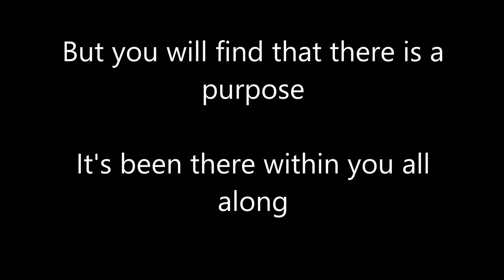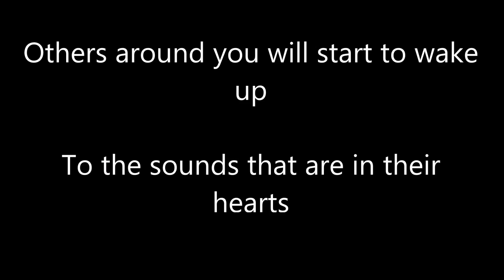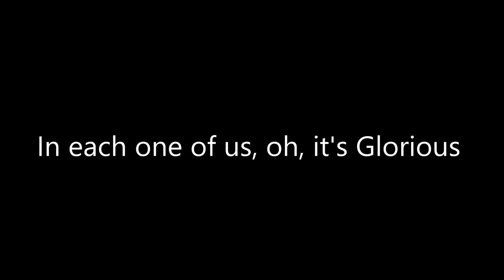"Glorious" by David Archuleta from Meet the Mormons cover by Carly M.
After doing the first video recording on our back porch with my husband's cell phone, my husband, Dan, surprised me by ordering a microphone, stand etc! We were pretty excited to break it out and play with it to see what it could do and this microphone+kitchen+sore throat+late night hour = this audio recording as the result. :-)
Daniel wanted me to try harmonizing with myself..he's a multi-level sound kind of guy. :-) One shot with improvising gave us the background harmony you hear.. Hope you enjoy!

My wonderful Daniel for the push and support of getting out of my shell to do what I love--sing!
To David Archuleta for inspiring so many people around the globe with his contest surrounding this amazing song from the movie "Meet the Mormons"!
To Stephanie Mabey for being inspired to write such a beautiful and uplifting piece of music for the world! See her original recording of the song